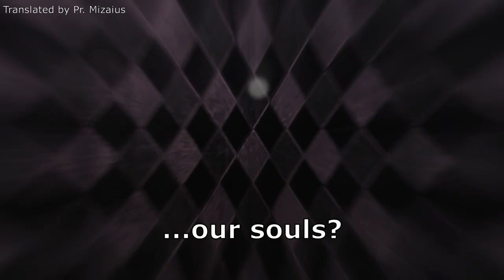JOJO'S BIZARRE ADVENTURE Last Survivor (English Trailer) [ジョジョの奇妙な冒険]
Here is the English Translated official Japanese trailer of "JoJo's Bizarre Adventure Last Survivor" expected for this coming winter only in Japan for now. It will be a battle royale arcade game